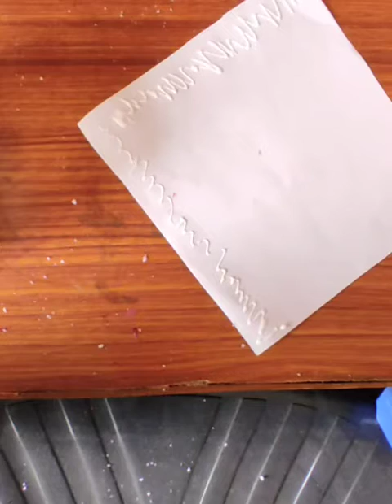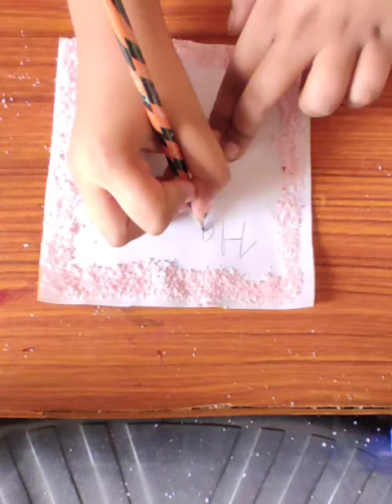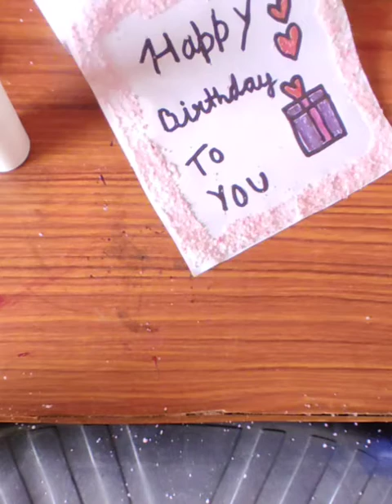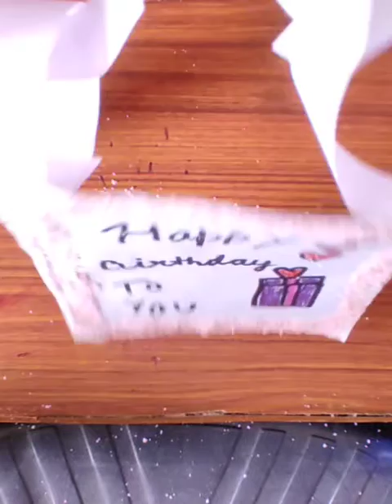How to make a birthday card | Diy art and craft